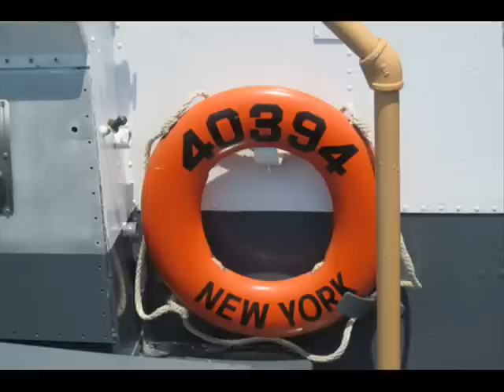A New Beginning For CG 40394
Ken Sutherland the author of the book "USCG Harbor Patrol Fleet 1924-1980" has rebuilt yet another former 40-foot Coast Guard utility boat.  Ken is an inspiration to all of the members of the Coast Guard Channel Community's "Forties Forever" group.  BRAVO ZULU Ken on preserving a great piece of Coast Guard history for future generations to see and experience.